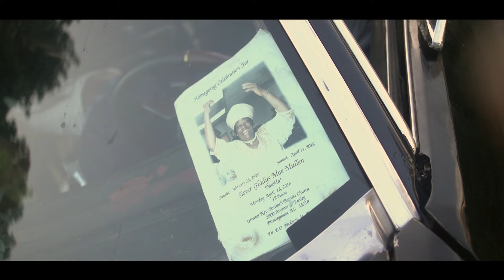PaySo ft. Zsoul - My Life (music video) | shot